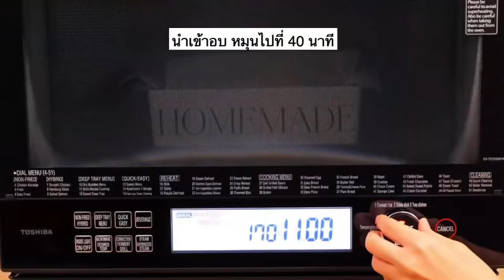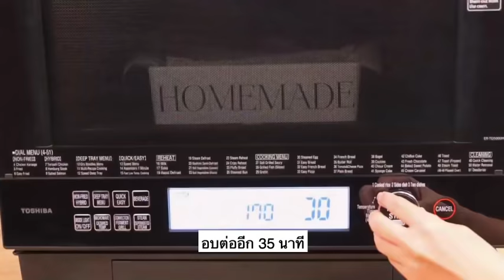เค้กมันสำปะหลัง โดยเตาอบไมโครเวฟ Toshiba รุ่น ER-TD5000C(K)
เค้กมันสำปะหลัง หอม มัน เนื้อหนุบหนับมันสำปะหลัง อบออกมาสีสวย เนื้อไม่แห้ง ด้วยเตาอบไมโครเวฟ  ER-TD5000(C)​K ที่ทำได้หลากหลายฟังก์ชันในเครื่องเดียว ไม่ว่าจะเป็นเมนู อบ นึ่ง ย่าง ทอดไร้น้ามัน อุ่นอาหาร ก็สะดวกสบาย ด้วยเมนูอัตโนมัติถึง 51 เมนู

-ความจุ 30 ลิตร
-เป็นได้ทั้ง Microwave,Convection,Grill และ Steam ภายในเครื่องเดียว
-Hybrid Convection ที่รวมการทำงานระหว่างไอน้ำความร้อนสูงและการอบด้วยความร้อนสูง
-ระบบ Steam ปรุงอาหารด้วยไอน้ำ ทำให้อาหารไม่แข็งกระด้าง
-เลือกปรับอุณหภูมิการอบตามใจ ปรับอุณหภูมิสูงสุด 350 องศาเซลเซียส
-อินฟราเรดเซ็นเตอร์ เทคโนโลยีอัจฉริยะ เอกลักษณ์เฉพาะ TOSHIBA ช่วยให้อาหารสุกทั่วถึงด้วยอุณหภูมิและเวลาที่เหมาะสม
-ใช้งานง่ายด้วยโปรแกรมปรุงอาหารอัตโนมัติ 51 เมนู
-รับประกันสินค้า 1 ปี รับประกันแมกนิตรอน 5 ปี